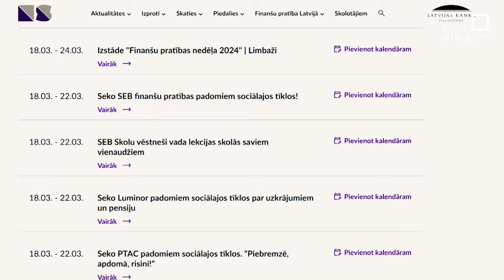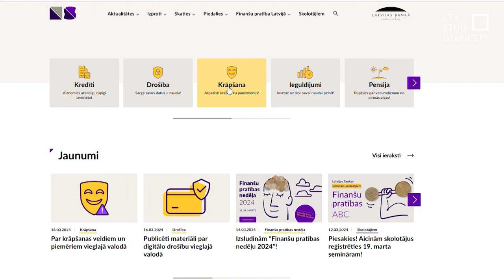Aptur starptautiska telefonrāpnieku grupējuma darbību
Cilvēki, kuri reiz jau apkrāpti, apzagti vēlreiz. Šādu – īpaši cinisku starptautisku telefonkrāpnieku grupējuma nodarbi izdevies pārtraukt Valsts policijas kibernoziegumu izmeklētājiem sadarbībā ar Ukrainas likumsargiem. Noziedzīgā grupa ilgstoši darbojās Zaporižjas apgabalā Ukrainā,  apkrāpjot gan Latvijas iedzīvotājus, gan citu Eiropas Savienības dalībvalstu pilsoņus. Aizdomās par šī nozieguma veikšanu tiek turētas četras personas.